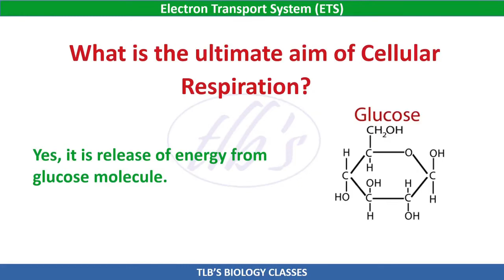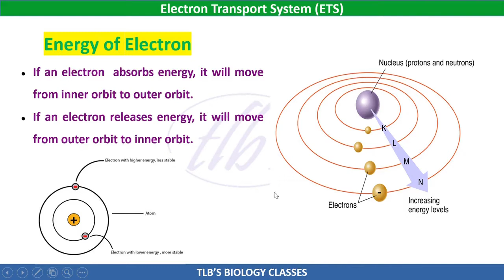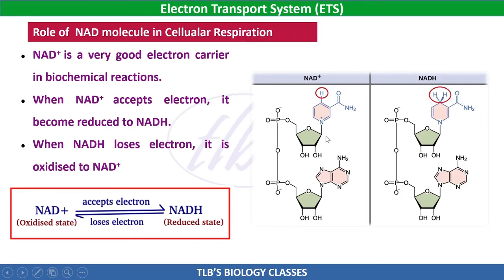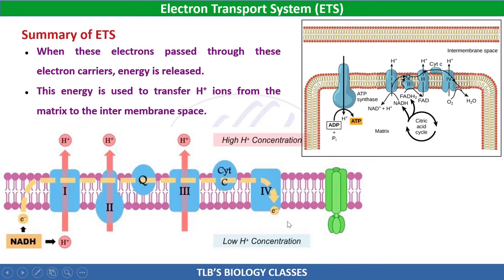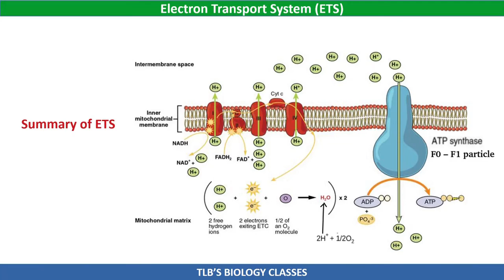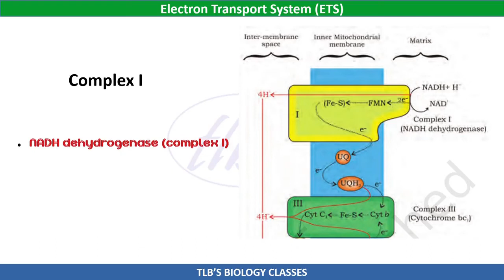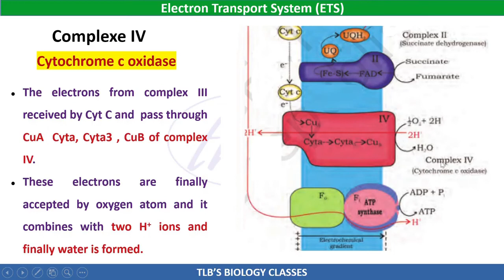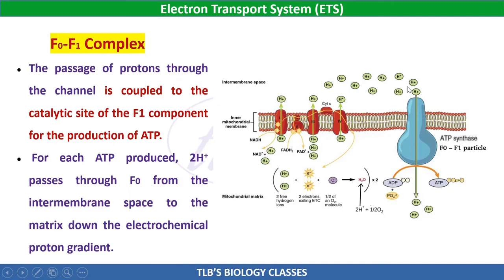Electron Transport System |Plus One Botany|Kerala Higher Secondary